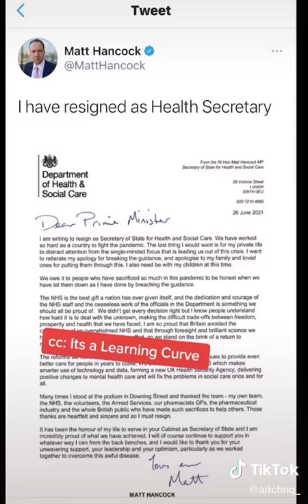AITCH MOCKS MATT HANCOCK